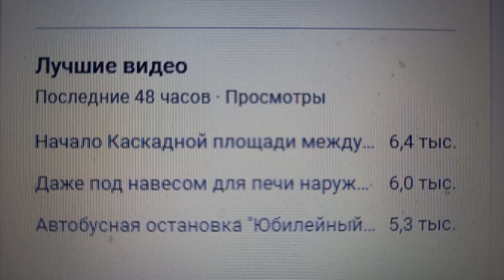Тройка лидеров за 48 часов на вечер 20.01.2024